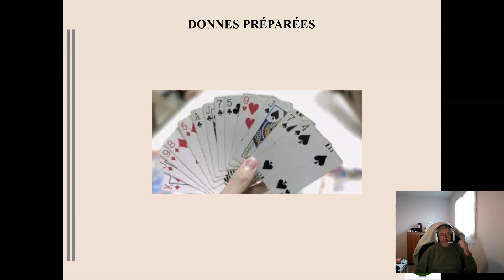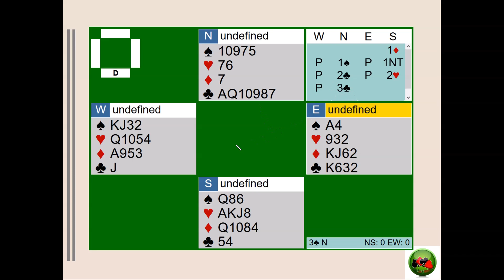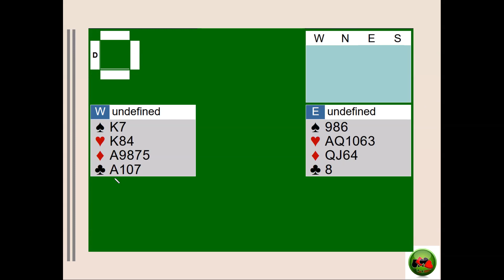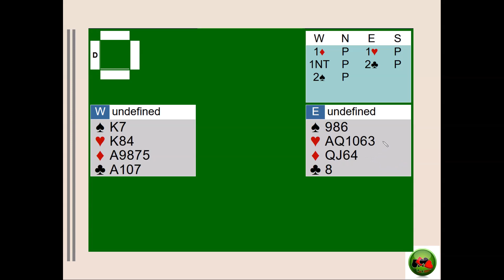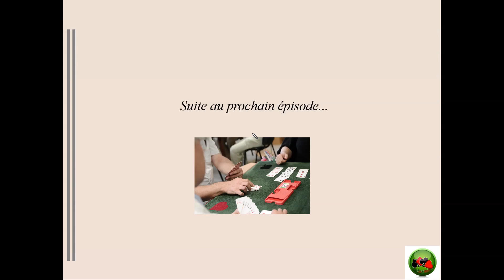donnes commentées 6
8 donnes commentées (cours 0 à 9) avec possibilité de s'exercer sur les annonces en un premier temps